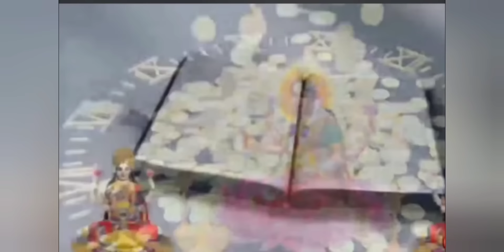অগ্রহায়ণ মাসে গোপনে স্নানের জলে মিশিয়ে দিন এটি মা লক্ষ্মীর আশীর্বাদে সৌভাগ্যশালী ও ধনবান হবেন